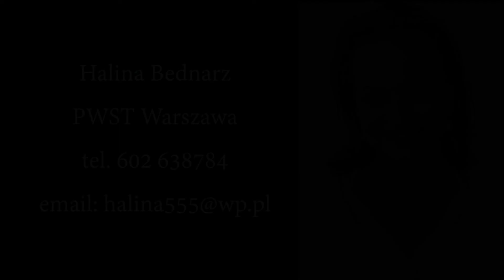Halina Bednarz Demo aktorskie Showreel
Halina Bednarz aktorka      Wydział Aktorski PWST w Warszawie